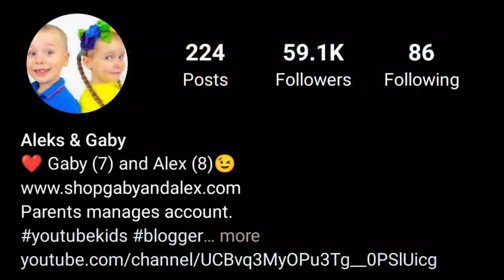Gaby Vs Alex biography comparison,age,country, nationality,networth,family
Gaby and Alex (Alex) lifestyle, biography,age,height,country,networth,education,family
Gaby and Alex income
Gaby and Alex religion
Gaby and alex
Alex and gaby

All information are collect from Google,instagram and wikipedia.
Pics are collect from instagram .